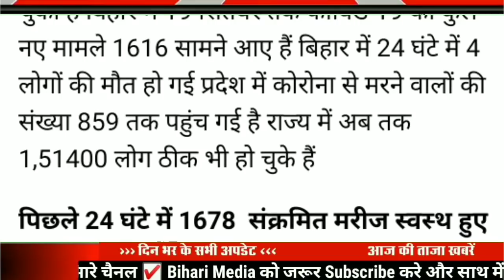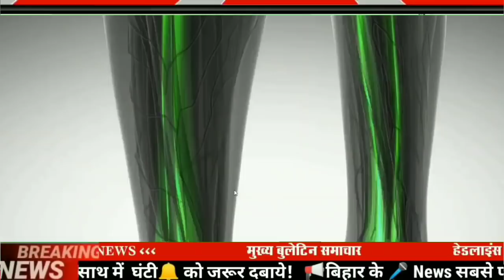Today 20 September bihar news|bihar news,bihar ka news|Gaya news,bhagalpurnews|biharinews